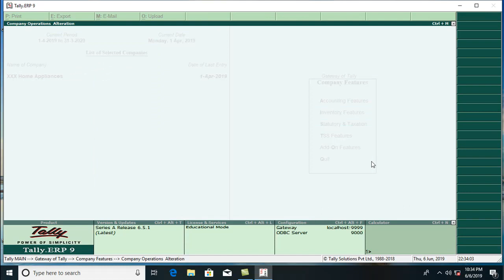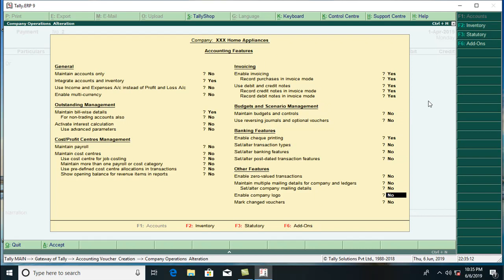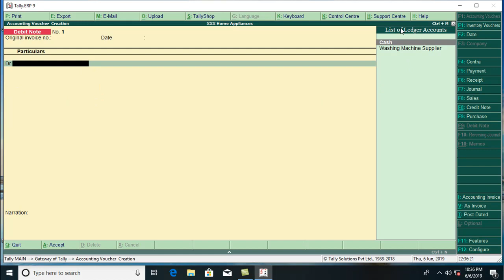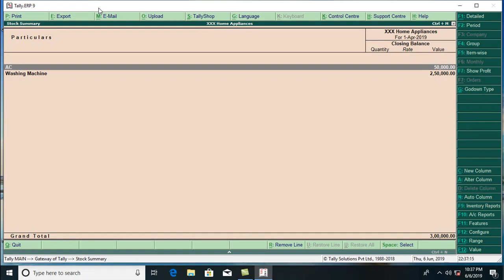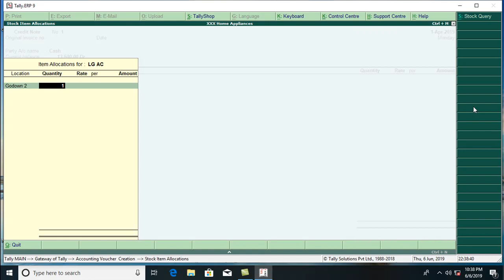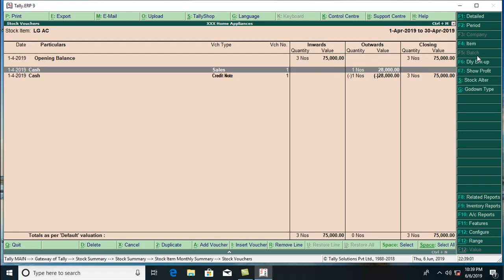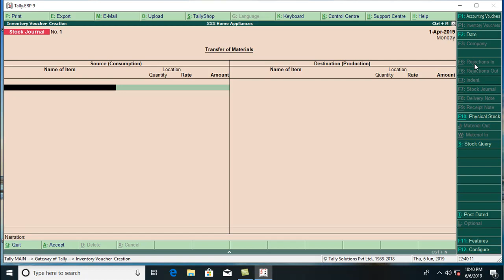PURCHASE RETURN AND SALES RETURN STEP BY STEP TALLY ERP 9 TAMIL VERSION